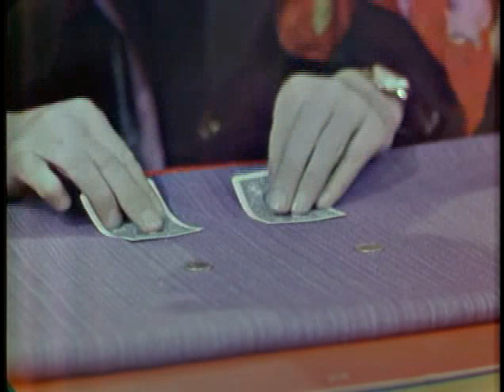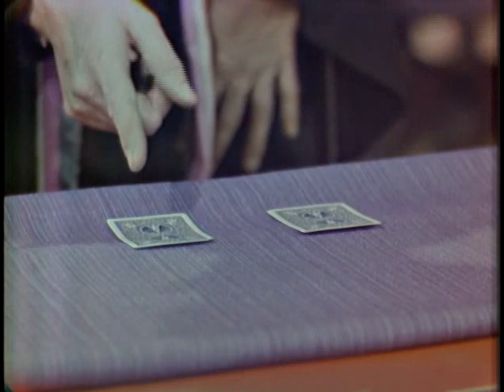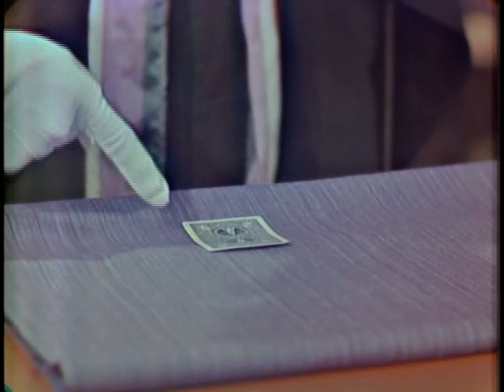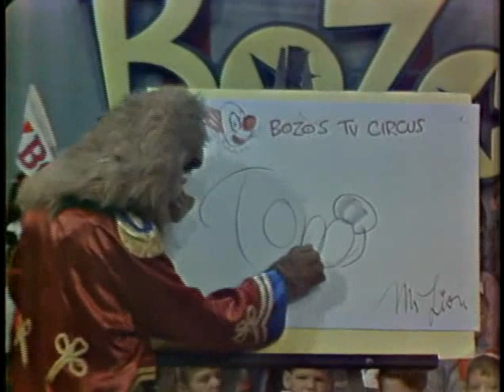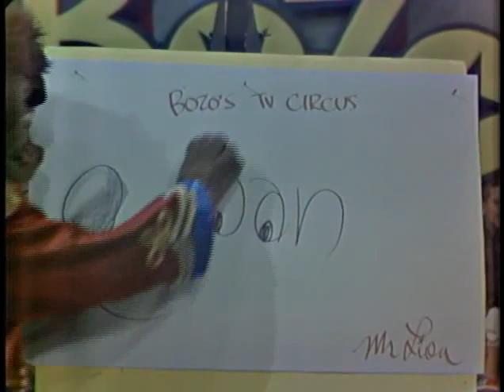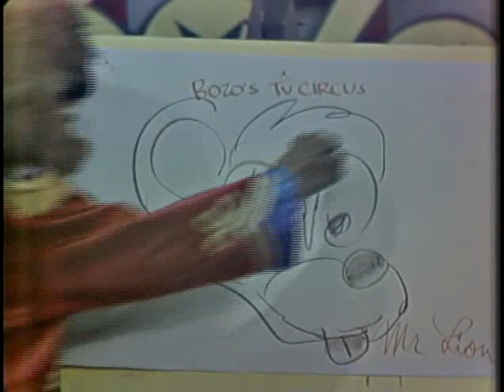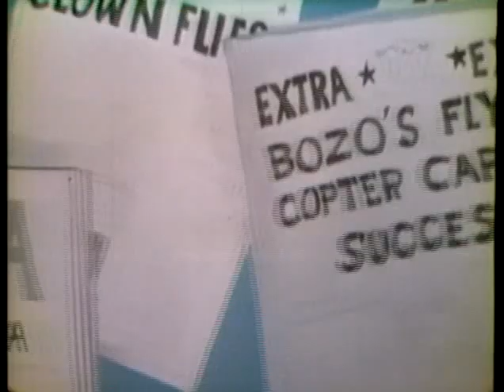Bozo's Big Top Show 26